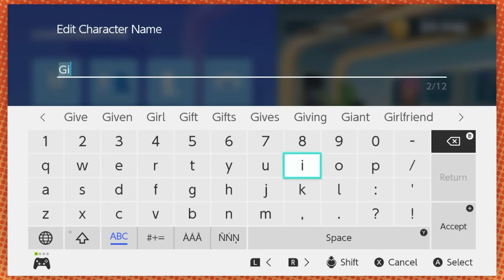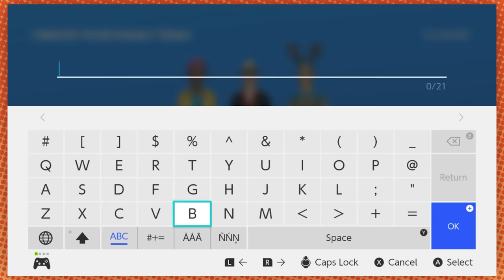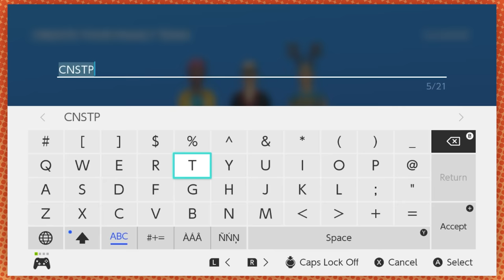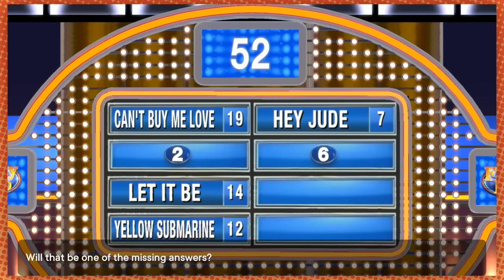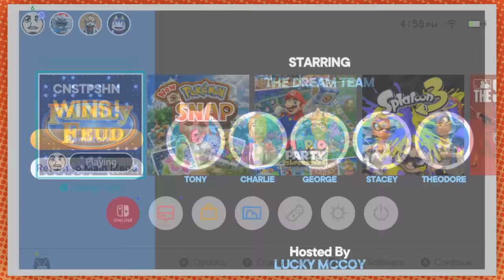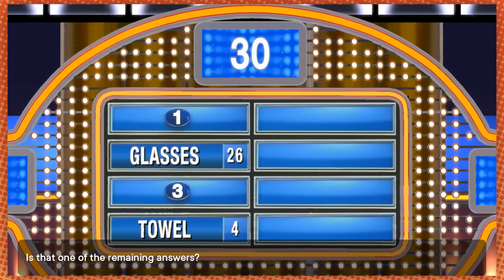You're being carbon monoxide poisoned with CRANKGAMEPLAYS | Family Feud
And if you lose? It's carbon monoxide poisoning.